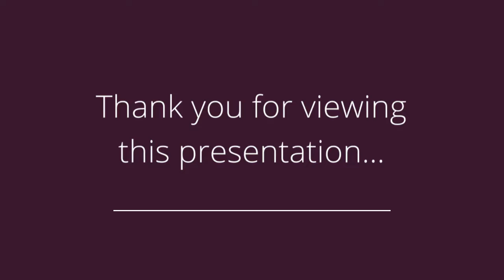2095 NW 144th St Clive, IA 50325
Presented by: Martha Lebron-Dykeman